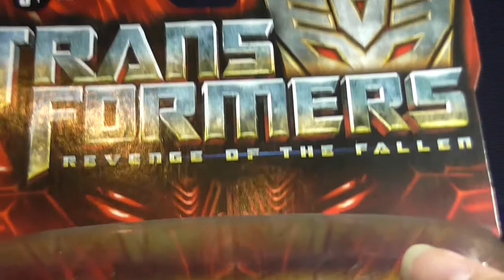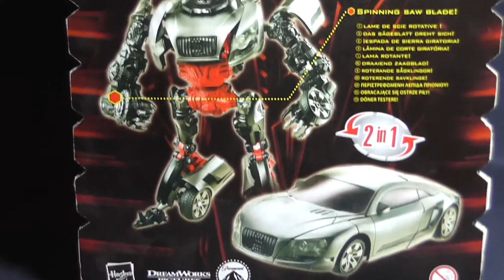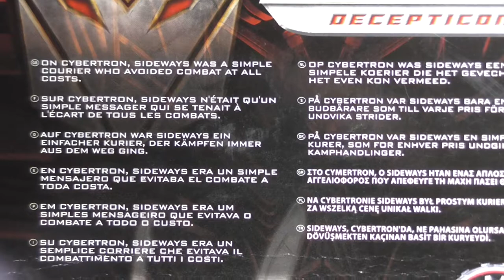Transformers - Revenge of the Fallen - Sideways - FULL HD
Transformers - Revenge of the Fallen - Sideways